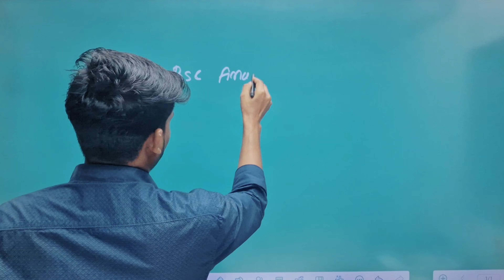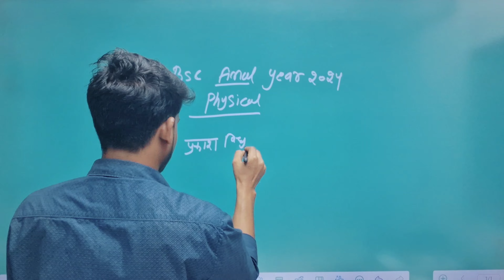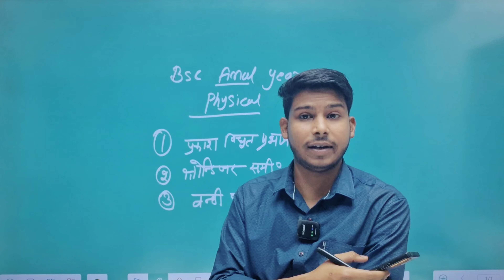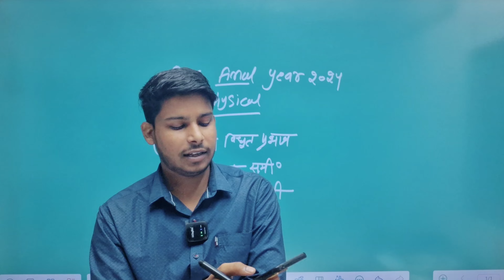Bsc final year Physical Chemistry important Questions 2024 Supplementary Exam | Vk Online paper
App link

teligram Channel

Cover Topics...

Annelida bsc 1st year Classification
Annelida classification
Annelida classification bsc 1st year
Annelida general characters
Annelida general characters and classification
bsc 1st year zoology phylum Annelida
phylum Annelida Classification
Annelida, phylum Ctenophora
Platyhelminthes characters bsc 1st year
Annelida ke Classification
Annelida ka Classification
sangh Platyhelminthes ke Classification likhiye